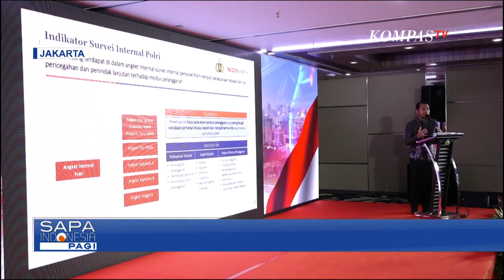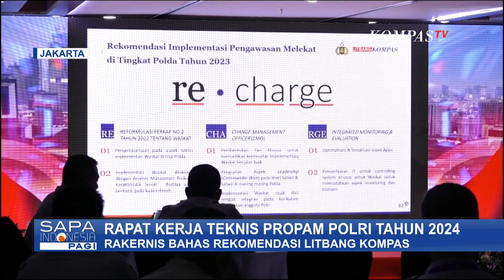Rakernis Polri 2024 Bahas Akses Layanan Kepolisian hingga Evaluasi Alur Pengaduan Masyarakat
JAKARTA, KOMPAS.TV - Rapat Kerja Teknis (Rakernis) Polri tahun 2024 digelar secara "hybrid" di Jakarta Selatan, Rabu (20/3).

Rakernis 2024 Polri melalui Divisi Profesi dan Pengamanan (Divpropam) Polri mengusung tema "Optimalisasi Pengawasan Melekat (Waskat) Guna Memantapkan Polri yang Presisi".

Dalam Rakernis, Irspektur Pengawasan Umum Polri, Komjen Ahmad Dofiri juga mengatakan soal alur pengaduan masyarakat.

Selain itu, Rakernis juga fokus membahas beberapa masukan eksternal; seperti rekomendasi dari Litbang Kompas mengenai harapan masyarakat dalam hal waktu penyelesaian masalah, kemudahan akses layanan, serta harapan kepada Polri untuk dapat lebih dekat dengan masyarakat.